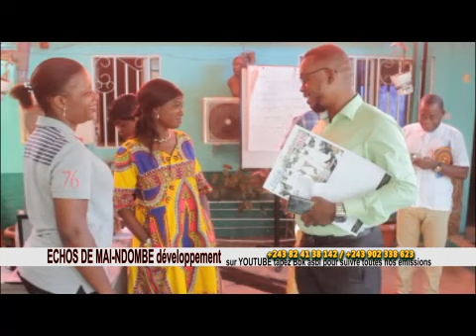SUIVEZ L ADHESION DE BBK A LA NSCC ET L ECHANGE DES VOEUX 2020